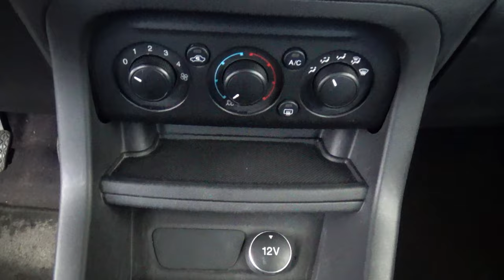Ford / Figo / 2021 - 28460